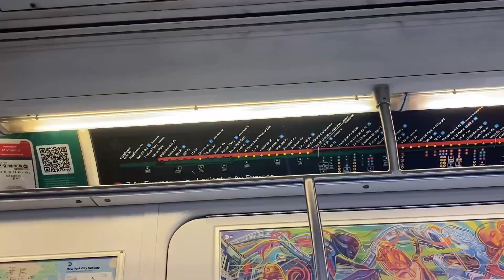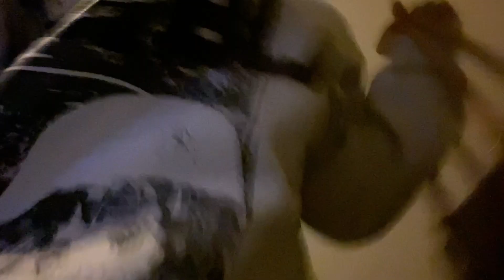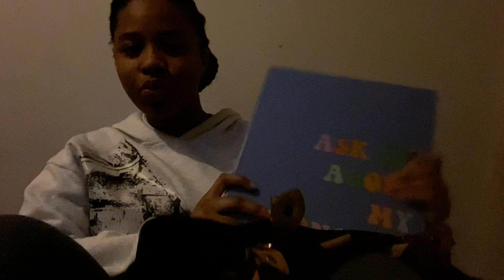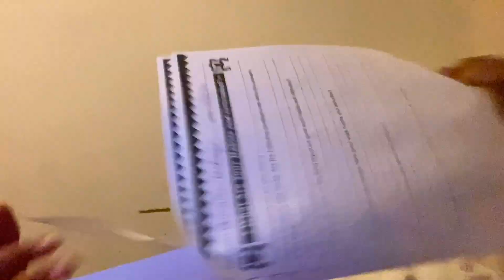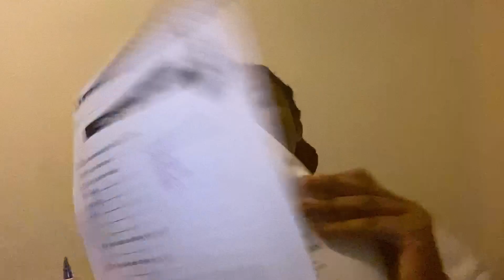HANGING WITH DAD, HANGING WITH MIKEY, & RESETTING MY WEEK|| vlogmas day 10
hey guyyss it’s your gurl ahnalise welcome back to my channel from now on that’s how i’m gonna do it, if your new to my channel hello, if ur returning to my channel hello. HAPPY VLOGMAS DAY 10 YALLLLL! i’m doing bad at vlogmas yall and i’m trying but my life is VERYYYYYYY uneventful and all over the place. not an excuse!! at least i’m doing wayyyyyy better than last year!! enjoy an uneventful sunday..

👩🏽‍💻Editing Apps:
*Filmaker Pro
*CapCut

👨‍👩‍👧‍👦Sub Count:
91